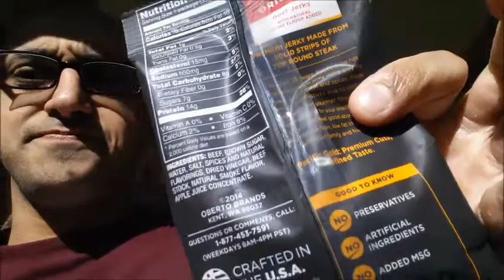Ashy to Classy Ep.1 (Transformation Vlog)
Ashy to Classy   (Transformation & Training Vlog)